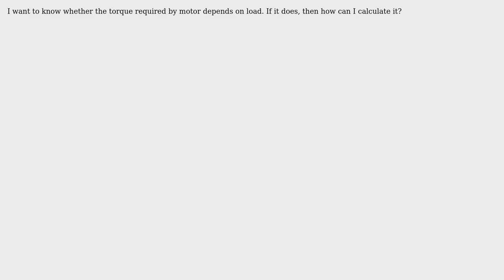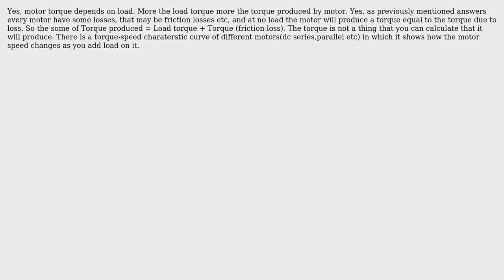Engineering: How to calculate torque required by a motor depending on load? (3 Solutions!!)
Engineering: How to calculate torque required by a motor depending on load?

With thanks & praise to God, and with thanks to the many people who have made this project possible! | Content (except music & images) licensed under CC BY-SA | Music | Images & others | With thanks to user user7083 user Taha user Prevost user kanishak Kesarwani user Crapsy and the Stack Exchange Network Trademarks are property of their respective owners. You are responsible for your own actions.